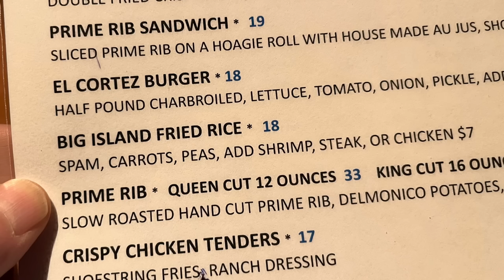The CONTROVERSIAL Spam Fried Rice at Siegel's 1941. El Cortez Casino, Las Vegas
It was late at night on my way back home... I seen this on the menu several times and was thinking of it for quite a while...

10 - The best I had in a very long time.
9 - Excellent.
8 - Good.
7 - Satisfactory.
6 - Mediocre.
5 - Not for me, but nothing technically wrong about it.
4 - Something is slightly wrong.
3 - Something is moderately wrong.
2 - Something is very wrong.
1 - Someone should call the health department.

*COMMENTS SECTION:*
The Comments section is a place to put something for everyone to read, therefore it is moderated. Please keep the comments short, polite and on topic! Comments Section submissions, including questions, which are disruptive, excessive, impertinent, incoherent, incongruous, indolent, ineffectual, misdirected, nonsensical, otiose, or unintelligible may not be approved for publishing. If you would like to ask a question, I invite you to read the FAQ in the community page as there may already be an answer.